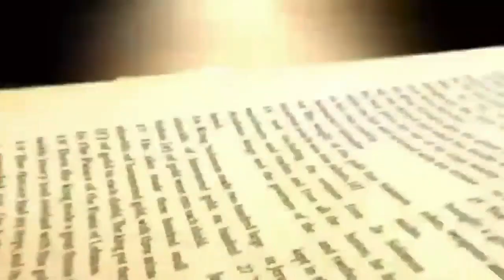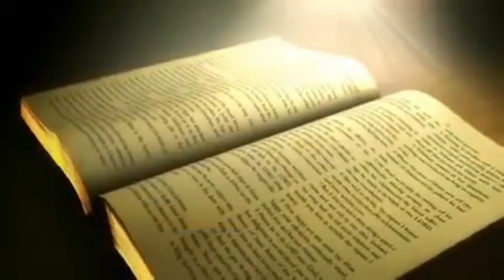येशु वाणी || 6:30 AM || 23 SEP. 2021 || ST. ADRIAN'S CHURCH DHAMOLA P.O KALADHUNGI NAINITAL